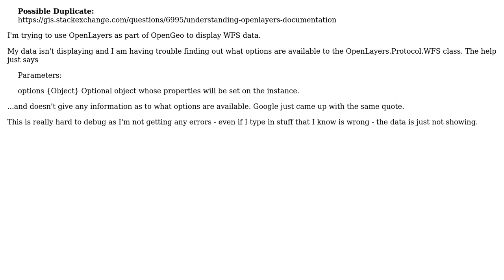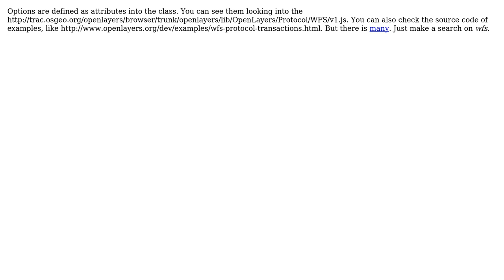GIS: GeoServer OpenLayers.Protocol.WFS available options?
With thanks & praise to God, and with thanks to the many people who have made this project possible! You are responsible for your own actions.